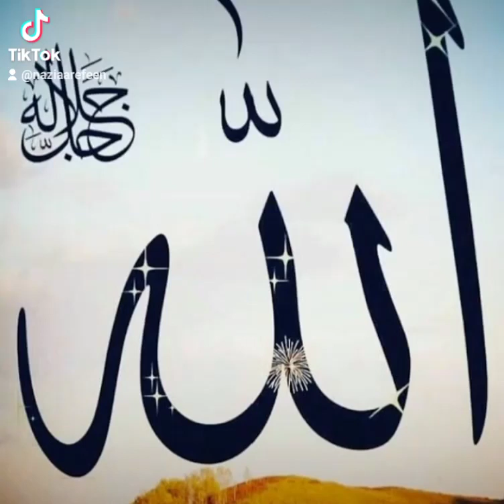আমি আল্লাহ কাছে চাইবো